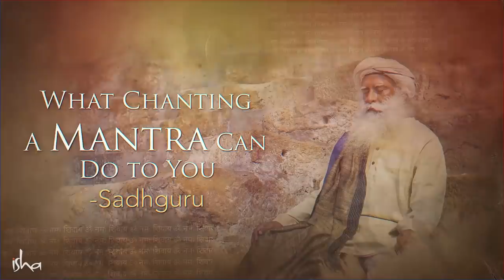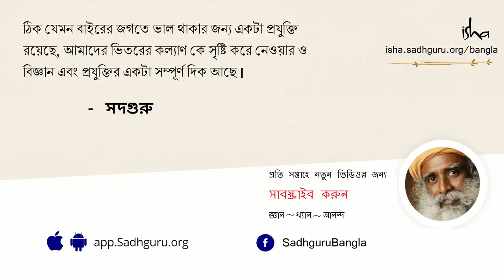মন্ত্রোচ্চারণ করলে আপনার মধ্যে কী পরিবর্তন আসতে পারে? | What Chanting A Mantra Can Do to You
এই ভিডিওটিতে সদগুরু ব্যাখ্যা করছেন, মন্ত্র আসলে কী আর যথাযথভাবে মন্ত্রোচ্চারণ করলে তার কী প্রভাব পড়ে।